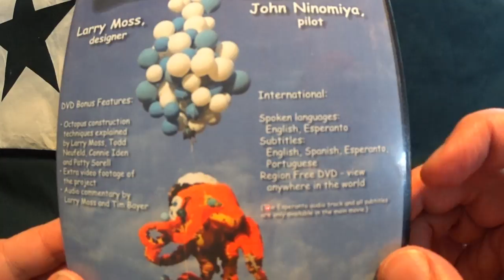Kiel prononci I kaj J en Esperanto (video in English)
Vowels are very important in Esperanto, even in unstressed syllables. By request, here are some tips for pronouncing I and J -- and some pitfalls to avoid, especially for English speakers.